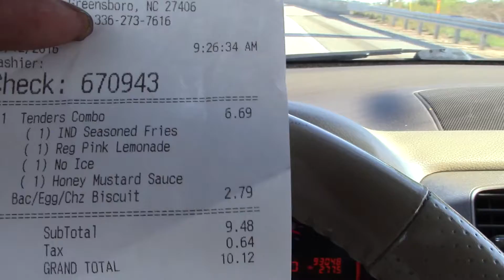GOING IN TO WORK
Daily vlogs with The Smiths!

We are excited to vlog our daily lives as well as our experience as new parents!  :-)